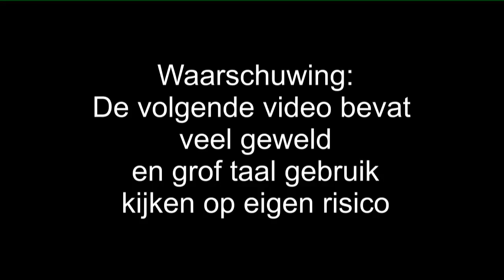GTA V - Heist 2 - The Prison Break - Finale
Tijd om ons plan te starten